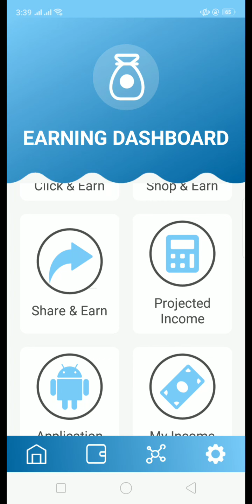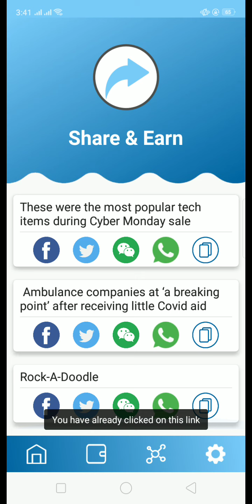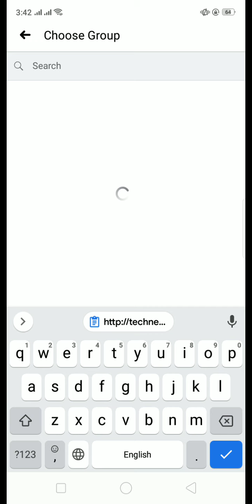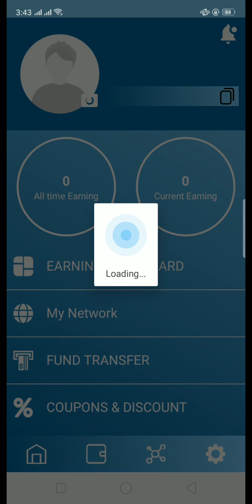How to perform work share & Earn at LBL LeadUp App